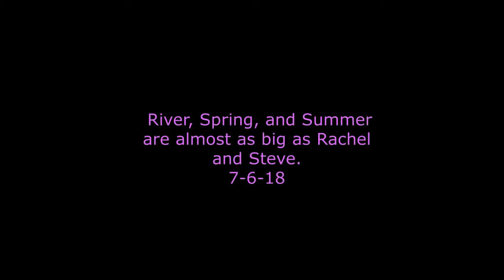River, Spring, and Summer are almost as big as Rachel and Steve. 7-6-18